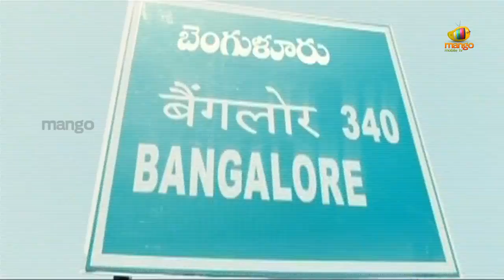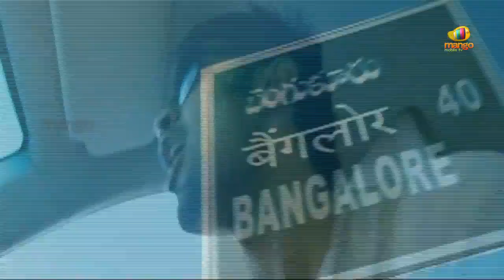Nirantharam Nee Oohalo Song - Chinuku Pade Velalo Song - Amala Paul, Adharvaa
Watch Nirantharam Nee Oohale Movie Promo/ Trailer, which is Muppozhudhum Un Karpanaigal in Tamil. Starring Amala paul who also did movies like Janda Pai Kapiraju, Love Failure, Bejawada and many other, along with Adharvaa who did movies like Ko and Baana Kaathadi. Movie directed by  Elred Kumar and music composed by G V Prakash Kumar.